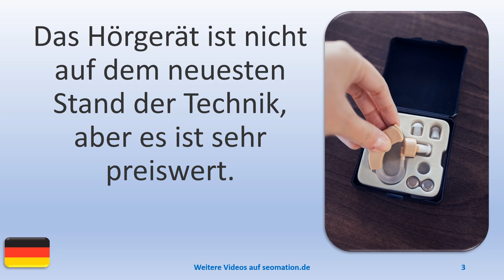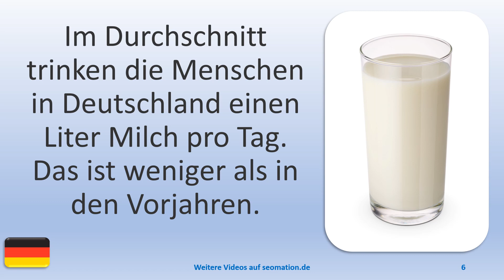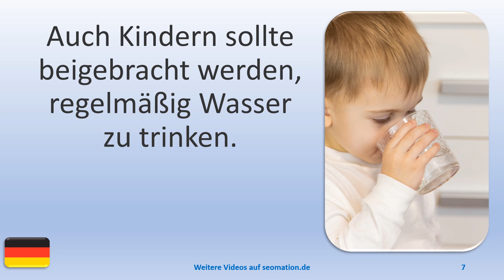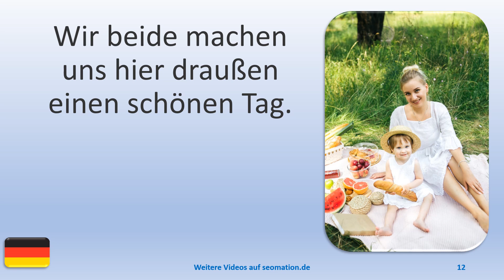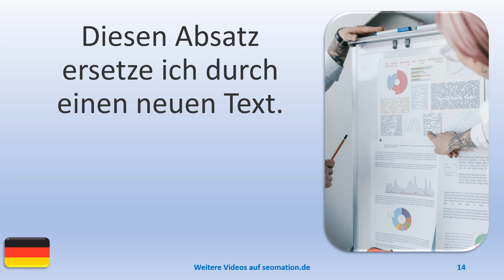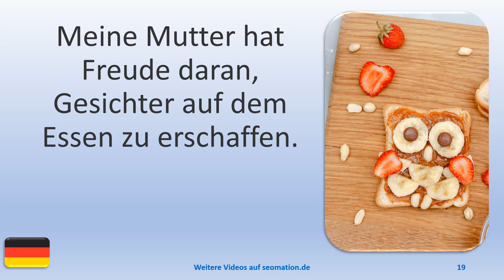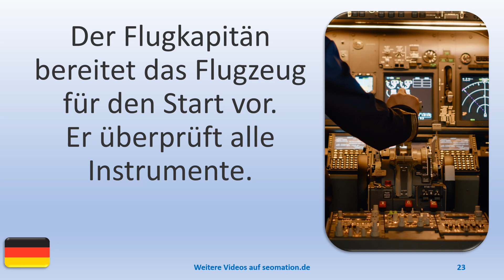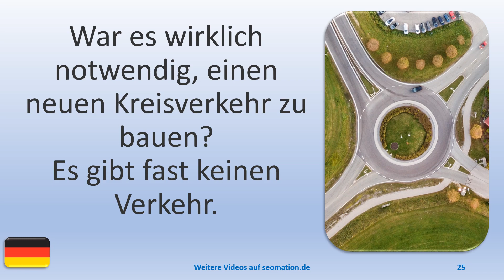▶️1570▶️ Ich lerne Deutsch mit Texten und Bildern in unterschiedlichen Situationen.